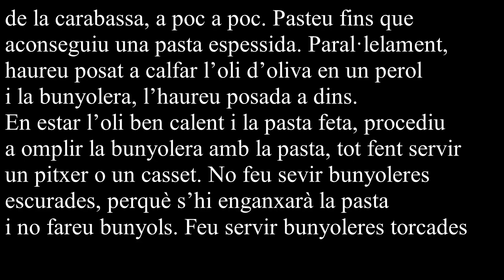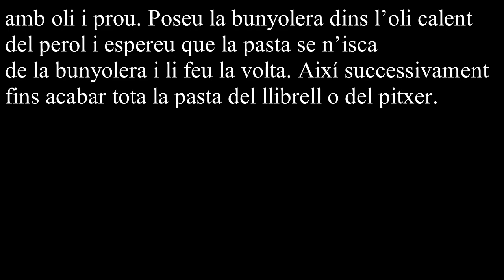Bunyols de carabassa (recull fotogràfic)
INGREDIENTS
-1/4 de carabassa
-750 grams de farina de força
-2 pastilles de llevat
-Oli d'oliva (2,5 litres, com a mínim)
-1 perol
-Llibrell
-Bunyoleres

PREPARACIÓ
Poseu a bullir la carabassa 30 minuts. A continuació, agafeu les dues pastilles de llevat i desfeu-les en un got d’aigua (de temperatura ambient) i remeneu-ho amb una cullera. En estar bullida la carabassa i desfet el llevat, pasteu: agafeu la farina de força i afegiu-hi la pasta de la carabassa bullida, que ja li haureu tret la pell amb una cullera. Pasteu-la en un llibrell de fora a dins i afegiu-hi aigua del bull de la carabassa, a poc a poc. Pasteu fins que aconseguiu una pasta espessida. Paral·lelament, haureu posat a calfar l’oli d’oliva en un perol i la bunyolera, l’haureu posada a dins. En estar l’oli ben calent i la pasta feta, procediu a omplir la bunyolera amb la pasta, tot fent servir un pitxer o un casset. No feu sevir bunyoleres escurades, perquè s’hi enganxarà la pasta i no fareu bunyols. Feu servir bunyoleres torcades amb oli i prou. Poseu la bunyolera dins l’oli calent del perol i espereu que la pasta se n’isca de la bunyolera i li feu la volta. Així successivament fins acabar tota la pasta del llibrell o del pitxer.

Caixa Ontinyent:

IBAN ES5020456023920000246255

Moltes gràcies